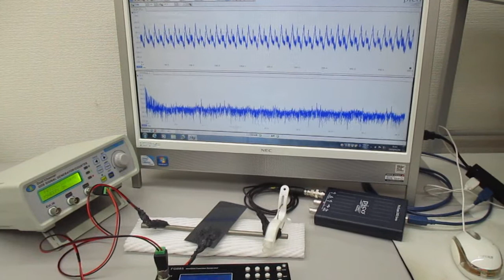超音波の非線形スイープ発振制御実験（超音波システムの開発技術）